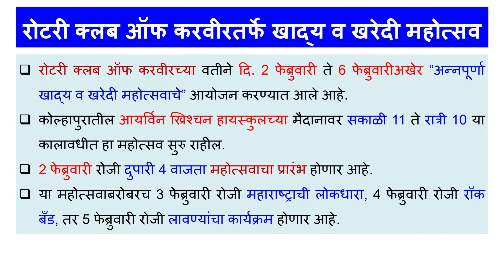Fun Fair Exhibition in Kolhapur अन्नपूर्णा खाद्य व खरेदी महोत्सव Annapurna Khadya Food Festival